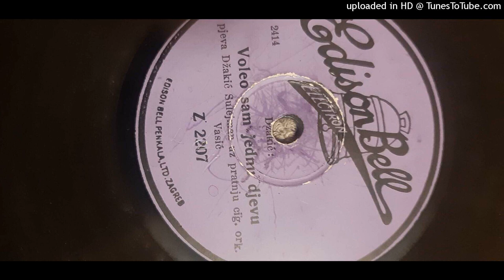Sulejman Džakić - Voleo sam jednu djevu (1937.)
Sulejman Džakić (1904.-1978.) uz pratnju ciganskog orkestra Vasić.
Zahvaljujem poštovanoj Dori Dunatov, koja mi je pomogla pri dataciji ove ploče.